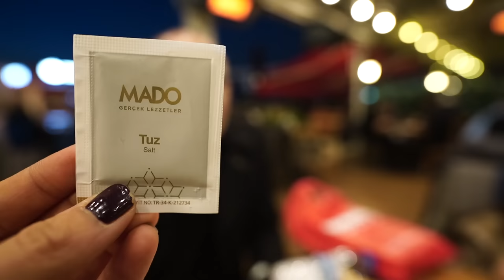24 SAAT BOYUNCA HER ŞEYE EVET !! HerşeyEvet RUKİYE ÇETİNKAYA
24 Saat Boyunca Her Şeye Evet !